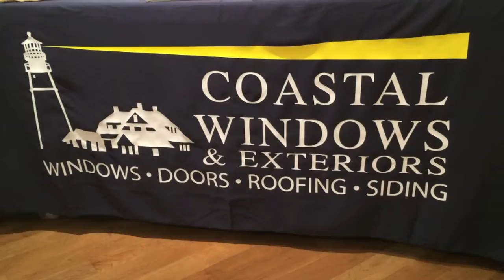Coastal Windows & Exteriors Gives Away Free Christmas Trees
This December Coastal Windows & Exteriors is giving away a free Christmas tree from the Building Center in Gloucester to every homeowner who sets up an appointment for a free estimate on new windows, doors, roofing and siding. Contact Coastal Windows & Exteriors today and set up a free estimate. Coastal is located in Beverly, MA and serves all of Massachusetts, New Hampshire, Maine, and Rhode Island.